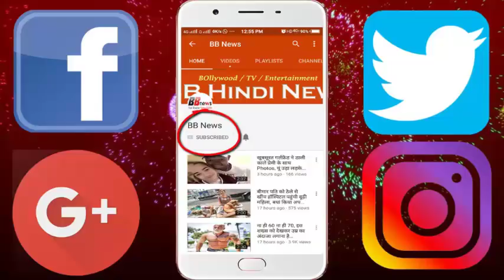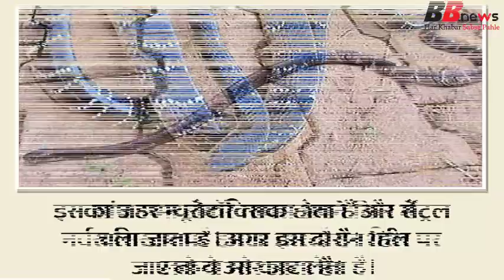कोबरा से भी जहरीला भारत का सबसे खतरनाक सांप है ये, देखिये..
A strange case has emerged in Jalandhar, Punjab. In fact, the sudden health of Kanhaiya, a 17-year-old girl, who was sleeping in the house on the night of November 10, has worsened. Nobody understood the reason for this. By bringing civil hospital, the family told doctors that the condition due to abdominal pain is bad. When the doctors examined it, it was revealed that it was cut by a common crepe snake. Kanhaiya is fine now

It is said that India has the most poisonous common crate in snakes living on land. This black-colored snake has round bars on the body. Even if those who catch snakes may look very beautiful and calm in appearance, but it is murderous. In the light of day, it is hidden in the houses of dark corners, bricks and timbers. In the cold days, the danger of this snake increases, because in cold it likes to sleep with humans. It does not even know the bite, because it is very painful and sometimes the sufferer dies in sleep. It injects poison into a byte so that more than 40 people may die.

BB NEWS!!